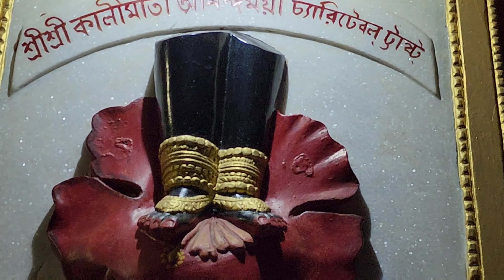আনন্দময়ী কালীমাতার ফুলদোল দর্শন। অপূর্ব বিগ্রহ দর্শন।। উৎসব দর্শন ।।poroshmoni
আনন্দময়ী কালীমাতার ফুলদোল দর্শন। অপূর্ব বিগ্রহ দর্শন।। উৎসব দর্শন ।।

In this vlog, I have used some fantastic copyright-free music to enhance the mood and emotion of my video. I would like to take a moment to give credit to the talented musicians and music channels that have provided the soundtrack to my content.

The track, very emotional sad fluteI No copyright background music for poetry, sad flute, really helps to set the tone for the rest of the vlog and gets viewers excited about what's to come.

The track, flute sad emotional  perfectly captures the peaceful and serene atmosphere of the surroundings and adds a sense of calm to the video.

The track, [very emotional sad flute], adds a sense of serenity and excitement to the video, and really helps to capture the vibe of the atmosphere.

I am incredibly grateful to these musicians and music channels for allowing me to use their music in my vlog. By providing these fantastic tracks, they have helped me to create a more engaging and immersive viewing experience for my audience. I highly recommend checking out their channels and exploring more of their music.